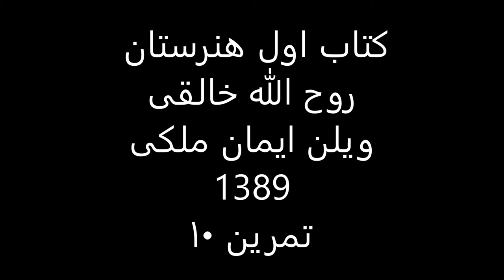کتاب1هنرستان روح الله خالقی ویلن ایمان ملکی تمرین 10